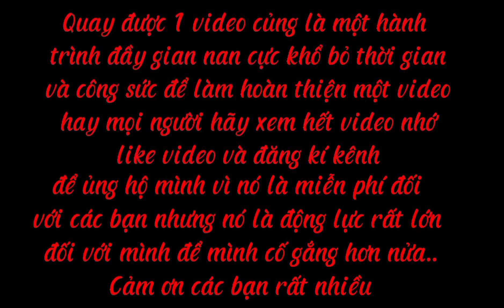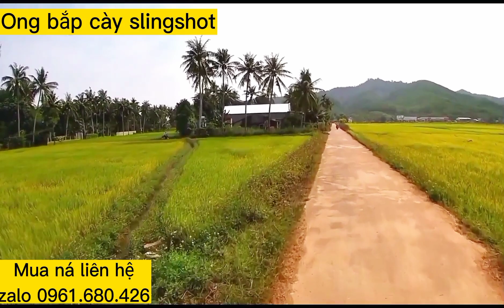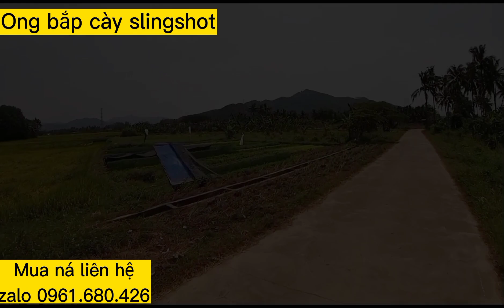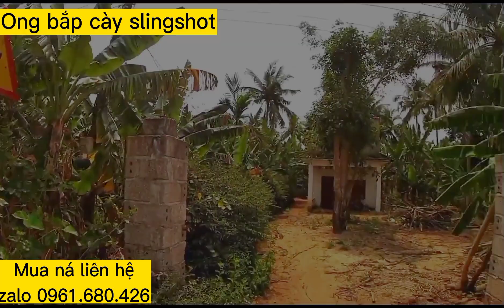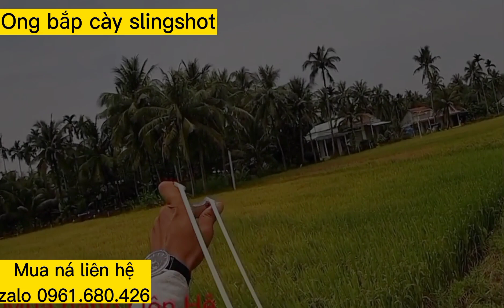Một Mình Solo Hạ Cò Trắng Tầm Xa Cực Khét Và Cái Kết...#15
Quay được 1 video củng là một hành trình đầy gian nan cực khổ , bỏ thời gian và công sức để làm hoàn thiện một video hay, mọi người nhớ xem hết video nhớ like video và đăng kí kênh để ủng hộ mình vì nó là miễn phí đối với các bạn nhưng nó là động lực rất lớn đối với mình để mình cố gắng hơn nửa..cảm ơn ae rất nhiều